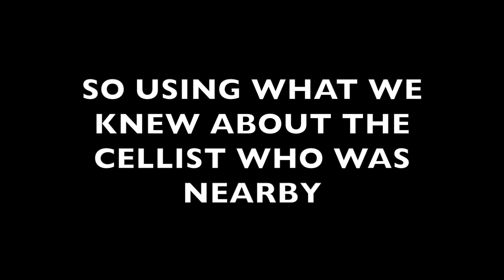Making Cello Mumble Rap...Challenge Accepted!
Two of our students challenged us to make a beat and record a rap in 5 minutes. We skipped the fancy gear and used Garageband, a mic, and one cello to show them how to track it out and record with equipment they could have at home.

Chili Dog Strings is a Suzuki music studio in Texas run by:

Neil Fong Gilfillan, cello and turntable
Rachel Samson, viola and violin
Chili the Dog, receptionist